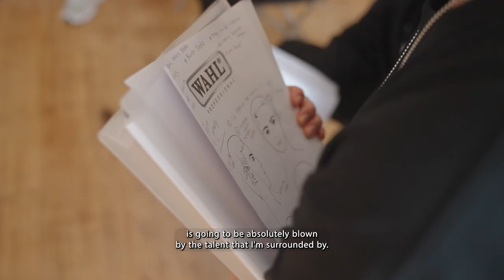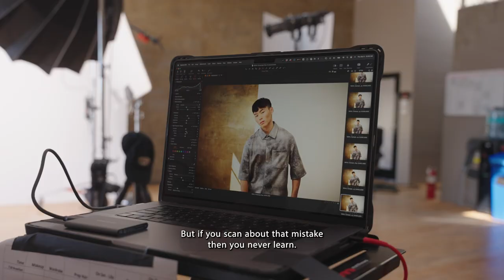Wahl Future Makers™ Volume II: What Makes a Future Maker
Future Makers™ Volume II. 11 of the world’s top barbers teach the must-know looks for 2024 and beyond. Join us in building a community of barbers and stylists who are shaping the future for the next generation.